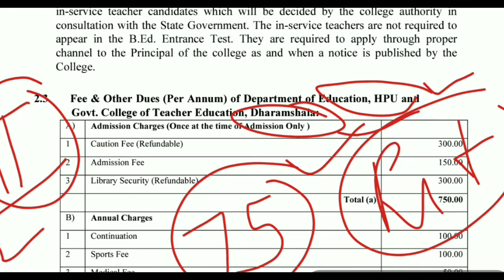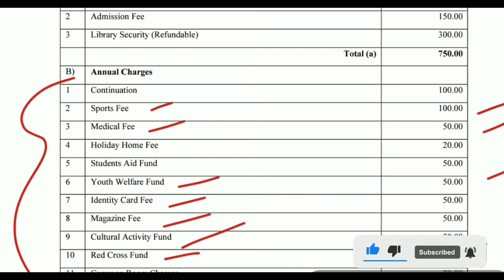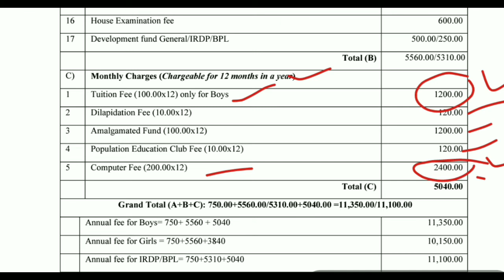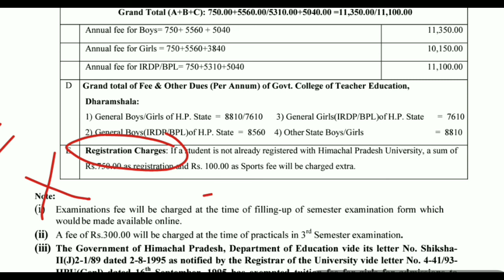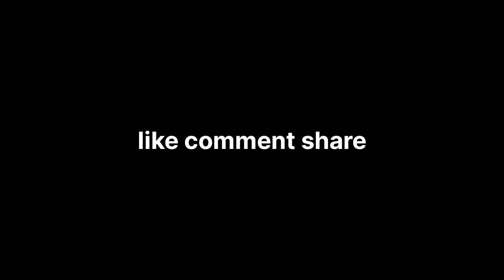Fee Structure of B.Ed Govt Colleges- HPU & GCTC DHARAMSHALA